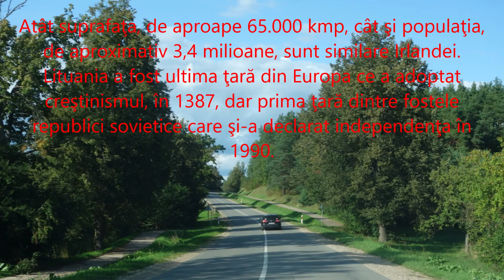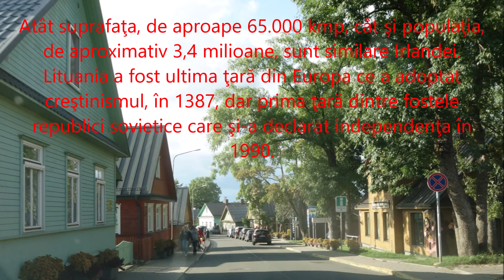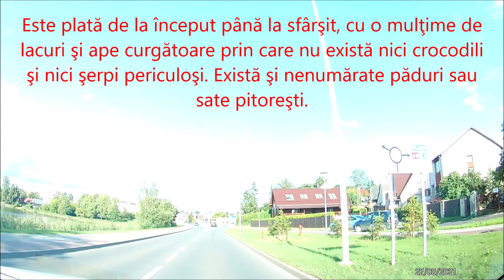Călătorie prin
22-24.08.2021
Thanks for this movie:
Centrul geografic al Europei este în Lituania.